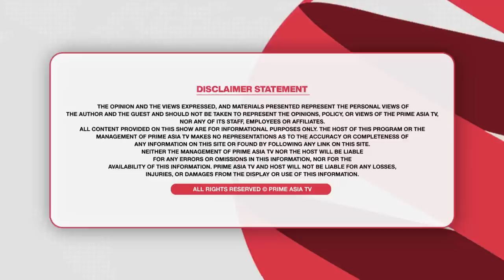Prime Discussion (1955)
24 hours Local Punjabi Channel

Prime Discussion (1955) || ਗਵਰਨਰ ਪੰਜਾਬ ਹੋਵੇ ਜਾਂ ਗਵਰਨਮੈਂਟ ਖਹਿਬੜ ਵਿੱਚ ਨੁਕਸਾਨ ਪੰਜਾਬੀਆਂ ਦਾ